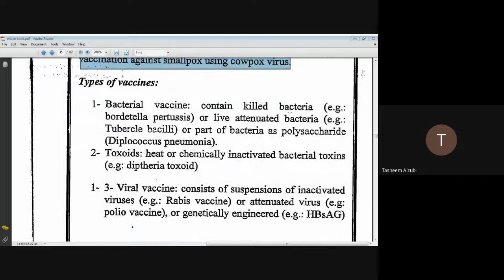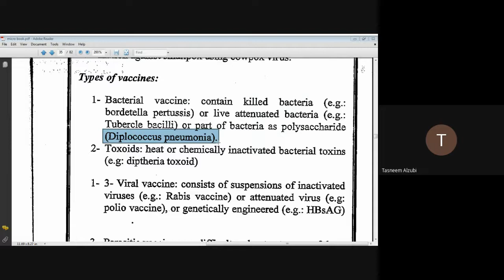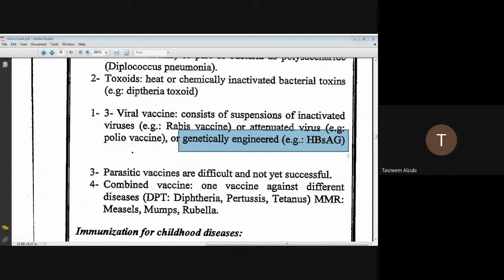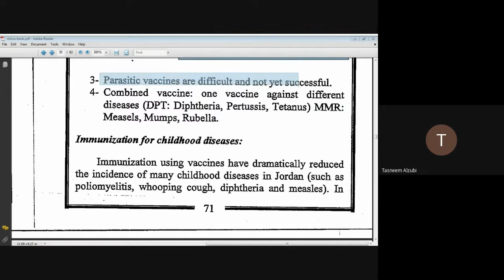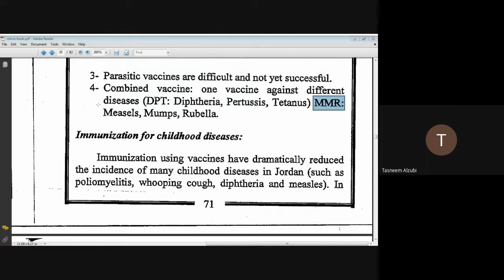مايكرو الوحده الخامسة Vaccines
مايكرو
  الوحده الخامسة
  Vaccines